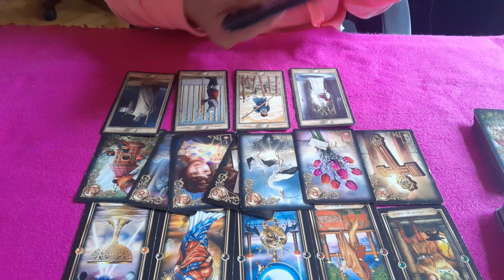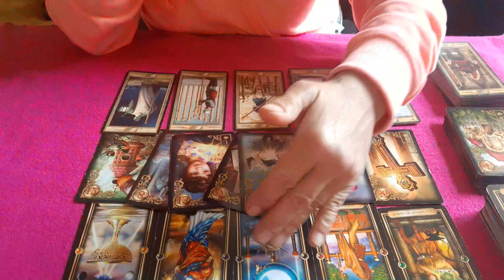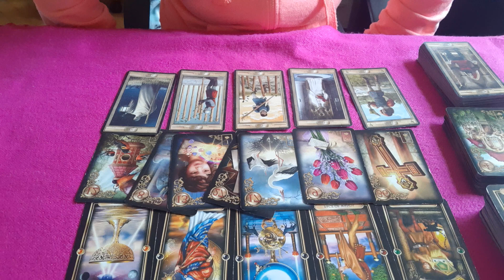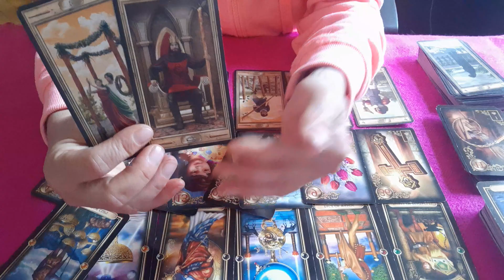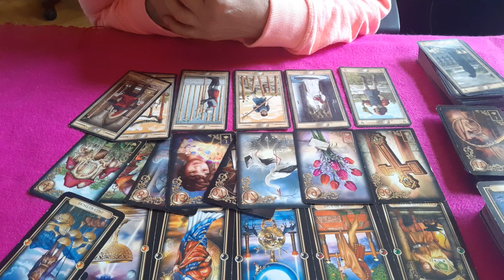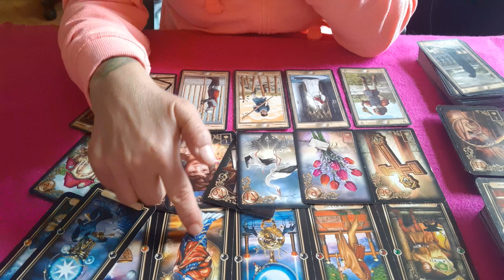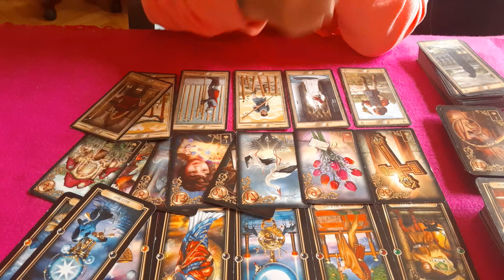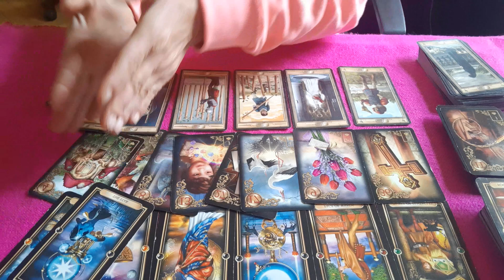❤ein Angebot,und er meint es ernst 🥰❤